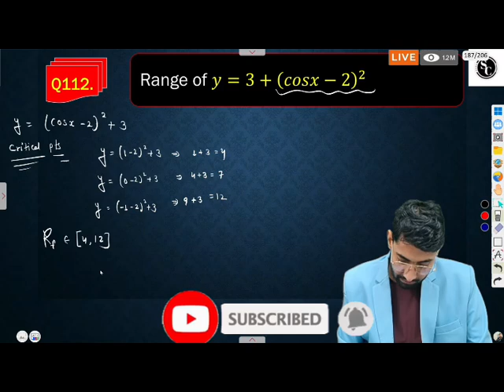🔴 Live.. Trigonometric Function Important Formula ncert